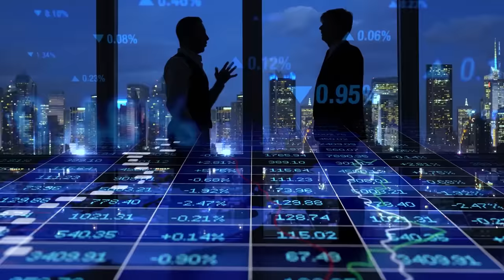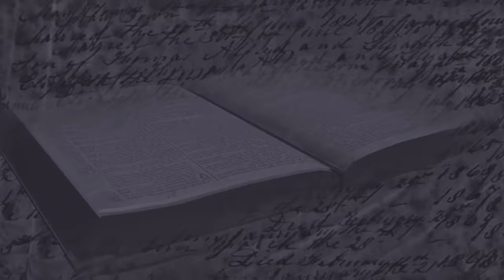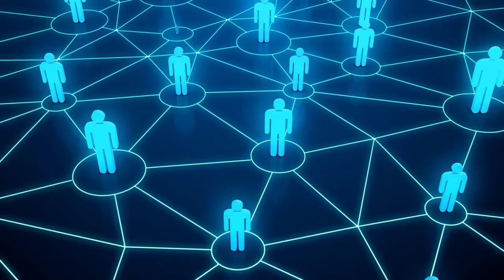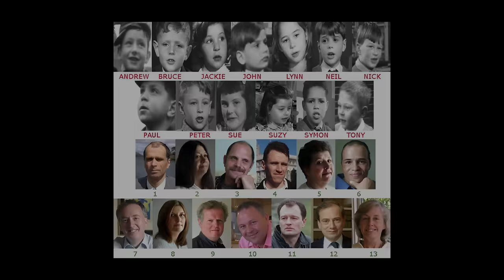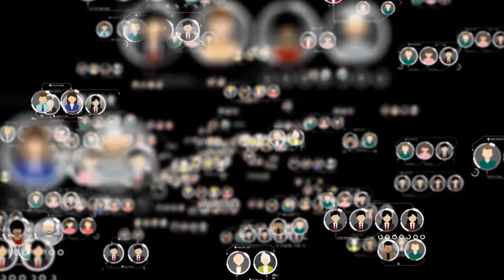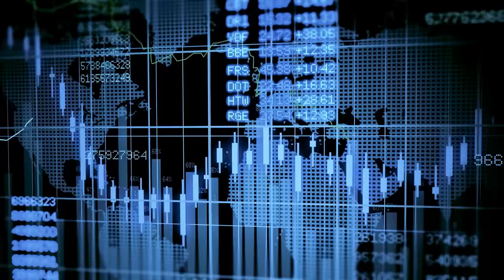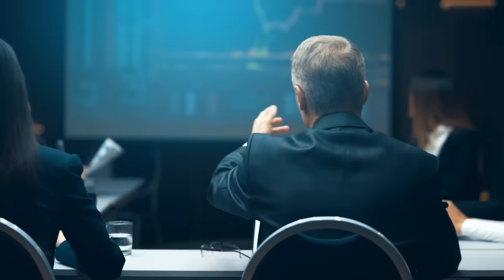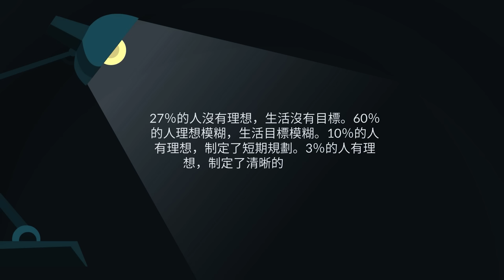馬太效應:富人越富窮人越窮的真正原因,如何擺脫貧窮(震撼人心的財富真相) | 財商課之階層固化(稀缺心態,富人思維,人生智慧,賺錢)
您好，歡迎來到天天讀書會，今天我們講的是：財富的馬太效應。
馬太效應現象自古就存在，2000多年前的古代先賢老子在《道德經》開篇就說：天之道，損有余而補不足。人之道，損不足而奉有余(稀缺心態,富人思維,人生智慧,賺錢)。
我們觀察一下身邊的人可能會發現，如今的這個時代，有錢人即便不用天天工作，也一樣車庫收藏各種豪車，身邊時時有美女相陪。他們可以盡情享受生活，做他們喜歡的事，但同時他們的財富卻越積累越多(稀缺心態,富人思維,人生智慧,賺錢)。
反觀大部分窮人，每天辛辛苦苦、兢兢業業的工作，卻始終擺脫不了貧窮的困境。他們整天都在為溫飽而辛苦工作，但他們始終無法積累財富。
每天很努力卻越來越窮，貧富差距越來越大。富人越來越有錢，而窮人不管自己怎麽努力依舊每天為溫飽奔波，這就是所謂的財富上的馬太效應。
00:00:00 富人越富窮人越窮的普遍現象
00:02:11 馬太效應:強者愈強
00:05:55 窮人越窮富人越富的3個原因
00:06:22 第一層牢籠:稀缺心態
00:09:46 第二層牢籠:原生家庭
00:12:06 第三層牢籠:圈層壁壘
00:14:10 如何打破馬太效應
00:16:05 至少贏一次
00:17:35 克服稀缺心態，謀劃長遠發展